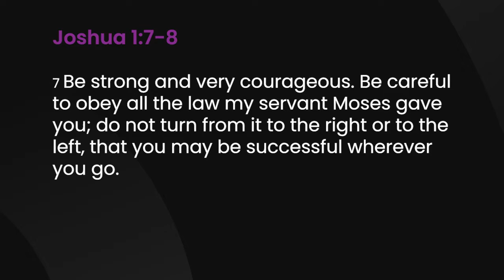Sharpen Weekly Devotional [April 25, 2022]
A 5 minute devotional designed to sharpen your life. Topic: Do you spend time in the word of God?